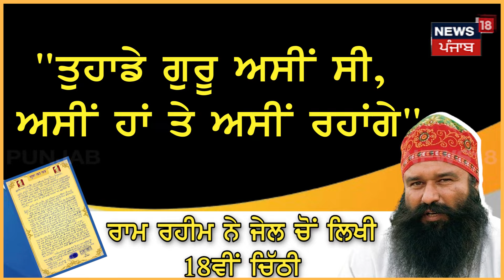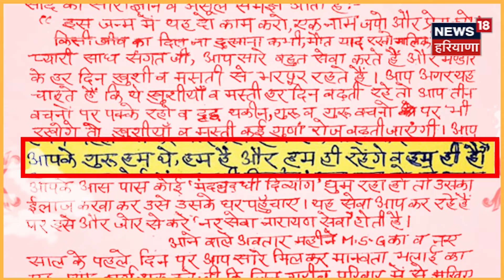Ram Rahim News | ਜੇਲ੍ਹ ਤੋਂ ਆਈ ਰਾਮ ਰਹੀਮ ਦੀ ਚਿੱਠੀ, ਕਰ 'ਤਾ ਵੱਡਾ ਐਲਾਨ | Dera Sirsa |Sunaria Jail |News18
Ram Rahim News | ਜੇਲ੍ਹ ਤੋਂ ਆਈ ਰਾਮ ਰਹੀਮ ਦੀ ਚਿੱਠੀ, ਕਰ 'ਤਾ ਵੱਡਾ ਐਲਾਨ | Dera Sirsa |  Sunaria Jail